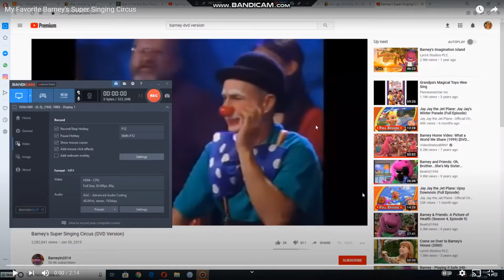Emily Performs Her Circus Act to Polly Wolly Doodle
Christine Martin this is for you